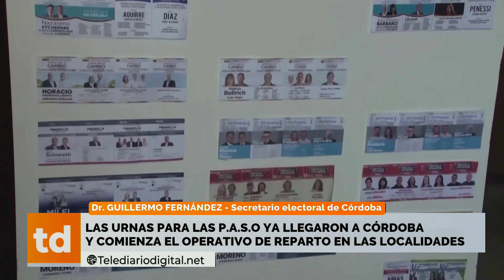Las urnas para las PASO ya llegaron a córdoba y comienza el operativo de reparto en las localidades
Dr. GUILLERMO FERNÁNDEZ - Secretario electoral de Córdoba